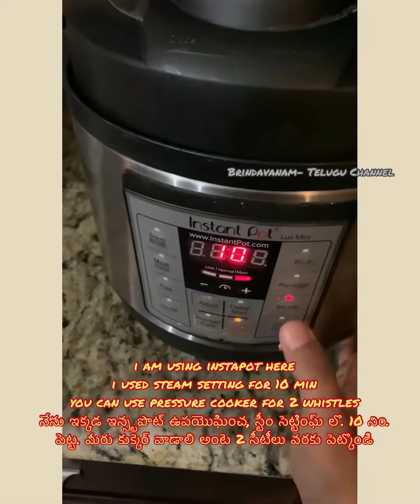వెజ్ దీవాని కూర్మ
Veg Deewani Kurma, Veg Kurma, Veg Handi, Diwani sabzi, mix Veg curry, instapot recipes, Restaurant Style, Hotel Style